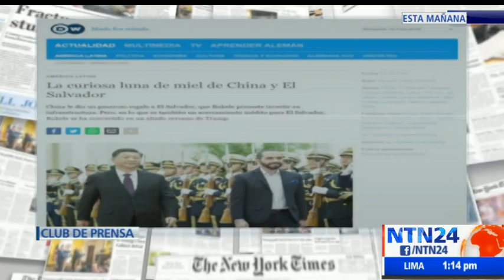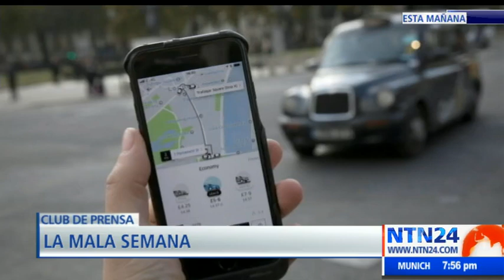Club de Prensa NTN24 / viernes 6 de diciembre de 2019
Vea aquí la emisión completa del programa Club de Prensa de NTN24. Emisión del viernes 6 de diciembre de 2019. Opinión y análisis de los mejores periodistas.